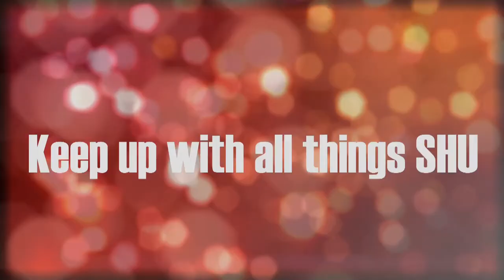Mark Nofri Head Coach's Show: Week 10